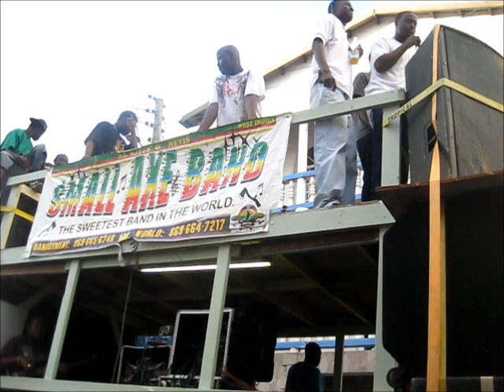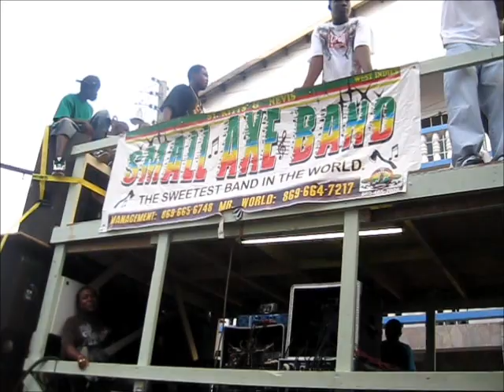Small Axe Band - RUM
'Rum' by Small Axe Band

Thes unofficial music video

Samsung Galaxy S10 Factory Unlocked Android Cell Phone | US Version | 128GB of Storage | Fingerprint ID and Facial Recognition | Long-Lasting Battery | U.S. Warranty | Prism Black

Samsung Galaxy A20s A207M 32GB DUOS GSM Unlocked Phone (International Variant/US Compatible LTE) - Black

Samsung Galaxy A50 US Version Factory Unlocked Cell Phone with 64GB Memory, 6.4" Screen, Black, [SM-A505UZKNXAA]

Apple iPhone 8, 64GB, Space Gray - Fully Unlocked (Renewed)

Apple iPhone 7, 32GB, Black - Fully Unlocked (Renewed)